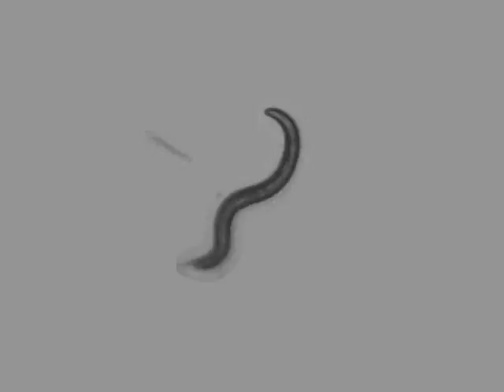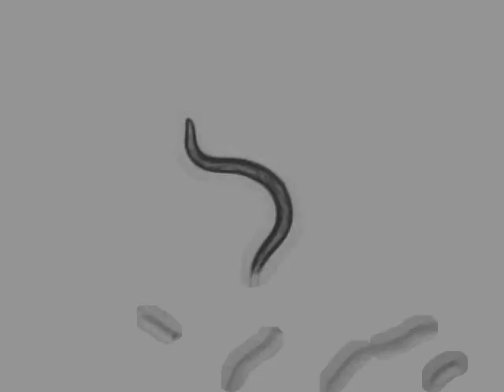AQ2947 CGC N2 (Bristol, UK) | 5 days | 2014-04-09T13:00:57+02:00 (speed up 8x)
strain : AQ2947

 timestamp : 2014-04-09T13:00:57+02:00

 sex : hermaphrodite

 stage : adult

 ventral_side : anticlockwise

 arena : ..

 .. style : petri

 .. size : 35

 .. orientation : away

 food : OP50

 lab : ..

 software : ..

 .. version : 423b4be3119d36644e9fd44c5d8c216756a55ed6

 .. featureID : @OMG

 base_name : 33_R_3_N2_5_Day5_CCW_2014_04_09__13_00_57___1___9

 days_of_adulthood : 4

 worm_id : 14890

 total time (s) : 899.808

 frames per second : 26.2467